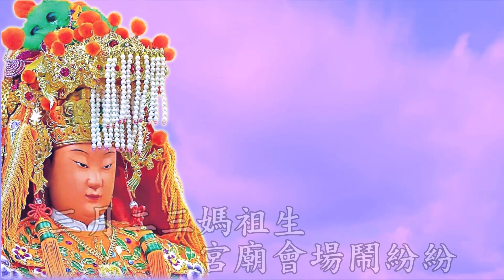【無極天行宮】媽祖出巡🎤天樂聖音_笨港口港口宮_現場直播HD1080影片🎤製作日期:2023/04/25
媽祖 出巡  唱誦：林玉秋

天上聖母第一名 (三 稱 )